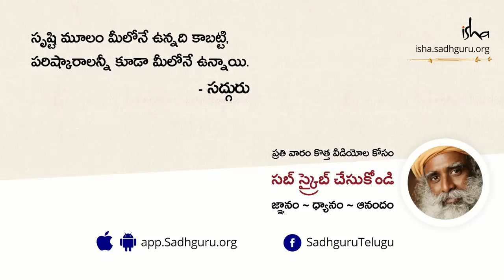గ్రహణ సమయంలో తింటే ఏమవుతుంది? Grahana Samayamlo Thinte Emavutundi? Eclipse | Sadhguru | Telugu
చంద్ర గ్రహణం రోజున ఆహరం తింటే మన వ్యవస్థ మీద కలిగే దుష్ప్రభావాన్ని సద్గురు చిన్న ప్రయోగం ద్వారా చూపించారు.